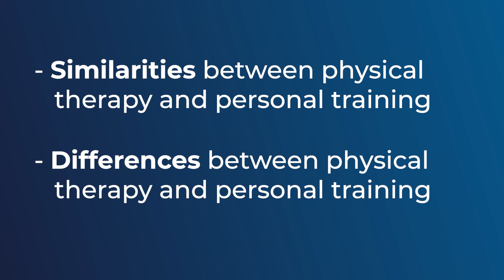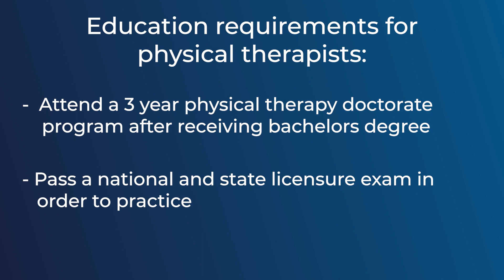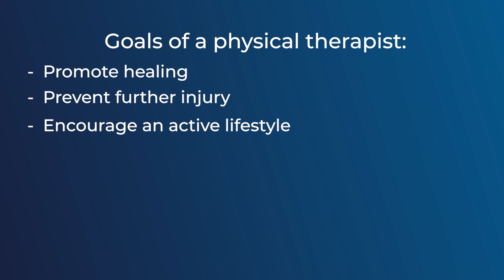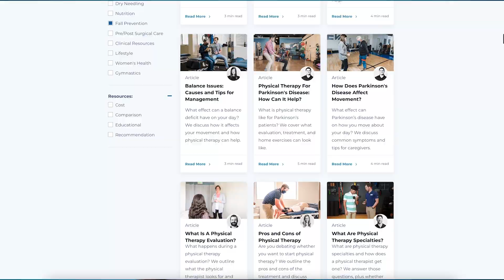Physical Therapy vs. Personal Training: Similarities and Differences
Physical therapy vs. personal training - whats the difference? By the end of this video you will know the distinct differences and similarities between physical therapists and personal trainers and which one would be best for you to see. With this information, you can decide for yourself which practitioner you should reach out too.

Video Chapters:
► 00:00 Should I see a physical therapist or personal trainer?
► 00:45 What are similarities between physical therapy and personal training?
► 01:59 What are the differences between physical therapy and personal training?
► 04:28 What is physical therapy?

Read "Physical Therapy vs. Personal Training" on the EW Motion Therapy Learning Center:

Want to learn more about how to elevate your quality of life through physical therapy and wellness?

Do you live in the greater Birmingham or Tuscaloosa area? Visit us at one of our locations!